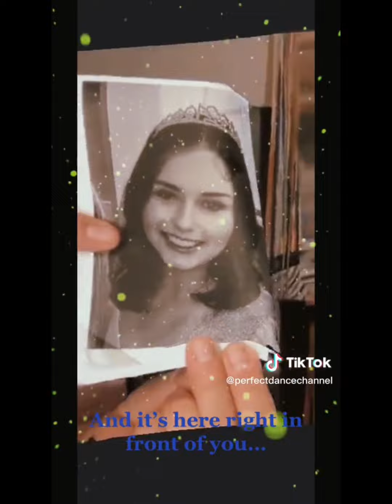Very sad tiktoks